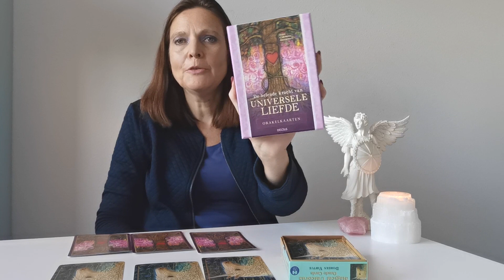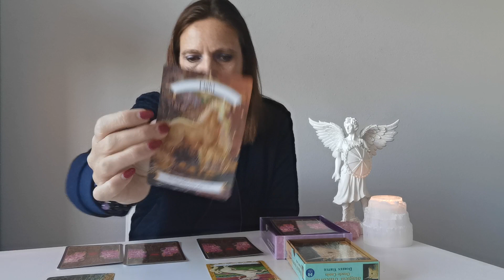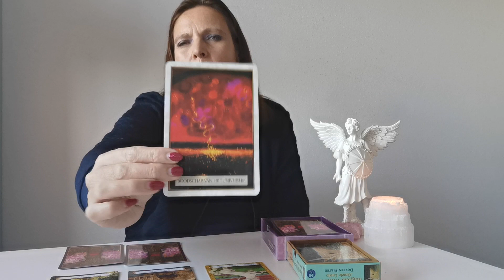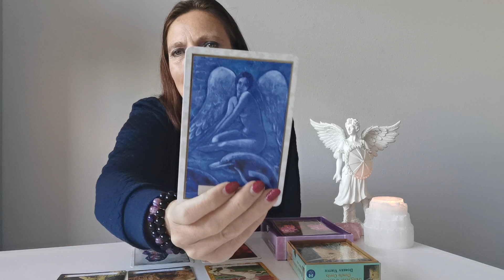Vissen oktober 2019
Kaartlegging voor de Vissen oktober 2019
Vermeld je naam en telefoonnummer.